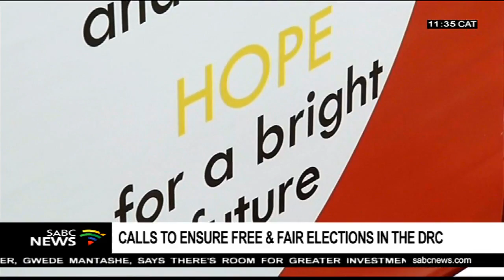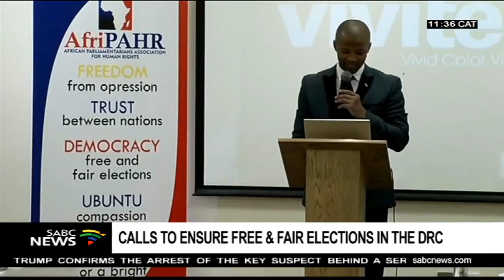Call for free and fair elections in DRC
Conditions for the December election in the Democratic Republic of Congo may not be perfect, but the time has come for change.
Opposition parties say despite challenges, the people of the DRC are ready and excited to head to the polls.  The African Parliamentarians Association for Human Rights visited the country ahead of the elections, to assess the situation on the ground. It is calling on President Cyril Ramaphosa, SADC and the African Union to help ensure a successful, free and fair ballot